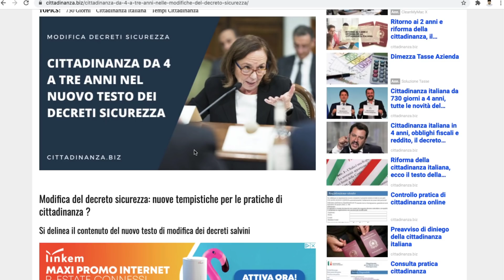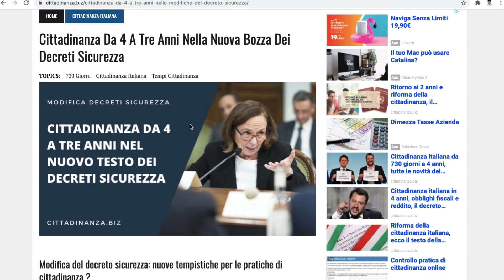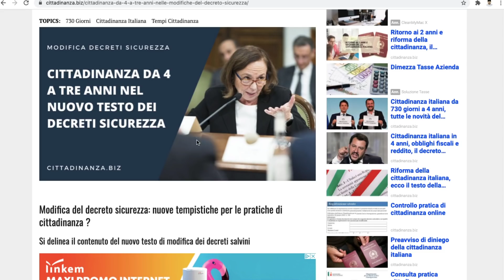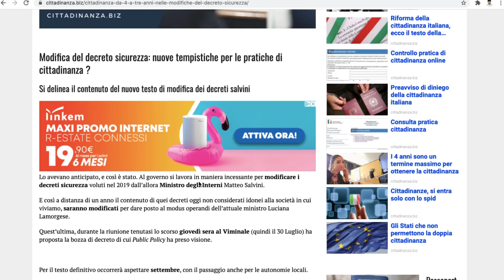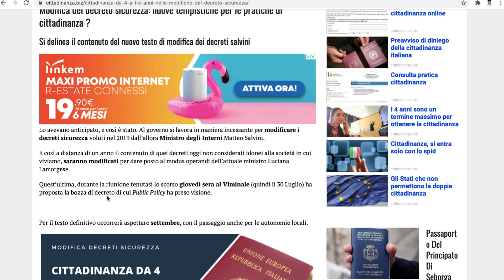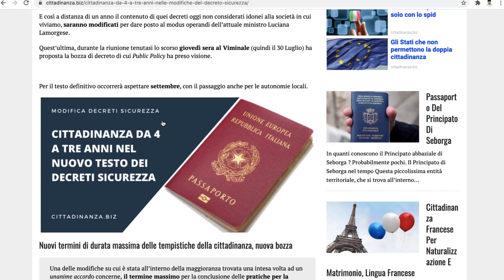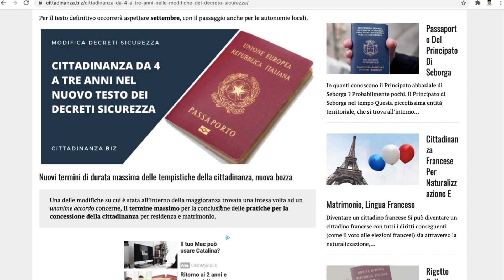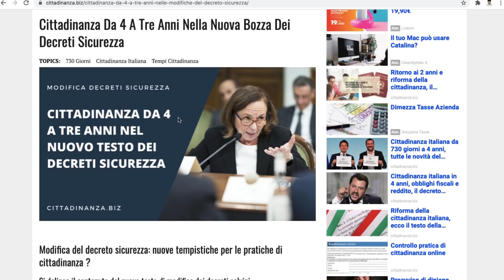خبر سار ومفرح بخصوص الجنسية الايطالية 2020- cittadinanza italiana🇮🇹 -Italian citizenship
من ايطاليا الى المانيا ، معلومات مهمة - Italia، Germania 🇮🇹🇪🇺🇩🇪
Assegno di maternità- اصينيو دي ماتيرنتا 2020🇮🇹🇪🇺 - الريديتو دي شيطادينانسا- الريديتو دي اميرجينسا-
عاجل ، ايطالبا قريبا نحو اختبار لقاح على الإنسان🇮🇹🧐
3 أسباب ان ام تنتبه لأنها تفقد الريديتو دي تشيطادينانسا🇮🇹 reddito di cittadinanza
سيولة من الاتحاد الاوروبي لا ايطاليا🇪🇺🇮🇹 ، انعاش الاقتصاد و كذلك مشاكل البونوصات 👍
سنتوريا لتسوية أوضاع المهاجرين ، lamorgese apre a sanatoria
صفعة المغرب للإمارات ، سيادة المغرب فوق خط أحمر🇲🇦
ماتوقعوش في هاذ الخطأ ، وتفقدوا البين ديال لاكارط رديتو شيطادينانسا 🤔🇮🇹🇪🇺
برلسكوني: لاليغا نحن من أعطاها الشرعية- leghisti li abbiamo legittimati noi 🇮🇹
في الطريق بونوص 160 €، ديكرتو ابريل و بونوص بيبي🇮🇹🇪🇺🧐
خبر سار بخصوص البونوص ديال $ 600 مكافأة 🇮🇹🇪🇺👍
نسختين فقط بالعالم ، التصميم من توقيع المغربي عادل الوافدي- Pacific orca e Pacific osprey 🇲🇦
الايزي كورنتي لرفع الدعم بالريديتو دي تشيطادينانسا- reddito di cittadinanza 🇮🇹🇪🇺👍
-هذا ما قاله الوزير الأول جوزيبي كونتي🇮🇹🇪🇺 ، فيديو مترجم
خبر مفرح ، هل هي بداية نهاية هذا الوباء !!! ؟؟؟؟ 🇮🇹🇪🇺🇺🇸
خبر عاجل ، توقيت أداءات بونوص 600 $ 🇮🇹🇪🇺
دخل كونطرولي واش وصلك البونوص ديال 600 اورو 🇮🇹🇪🇺👍
ما قصة بوشرى و سناء؟ هل انتحرتا فعلا !! ؟؟؟ 🇲🇦🇮🇹
بونوص صيدلية- بونص فارماسيا 🇮🇹🇪🇺 ، و رسالة لبعض الناس
رسالة دي مايو لاوروبا ، هل سيكون مصير إيطاليا مصير اليونان ؟؟؟ 🇮🇹🇪🇺🇬🇷
ميركل و التصريح الخطير لايطاليا ، ياترى ما مصير الاتحاد الاوروبي ؟؟ 🇮🇹🇩🇪
بونوص ثقافة 500 اورو- منحة ثقافة 🇮🇹🇪🇺👍
ما يتعلق بالبدانتي والكولف و كذلك بونوص طابليت و decreto scuola
خبر مفرح ، احتمال كبير يخص تسويةوضعية المهاجرين غير الشرعيين قريباً🇮🇹🇪🇺🧐👍
عاجل ، اجبارية وضع الكمامات بالمغرب🇲🇦🇪🇺🇮🇹👍
وجهنا تحذيرا و لكن للاسف لم تكن هناك آذان صاغية🇲🇦🇪🇺🧐🤔
عاجل ، مساعدات طبية من مصر لايطاليا🇾🇪🇮🇹👍 aiute dall'Egitto per l'Italia
رد محمد مرسي رحمه الله على الطبيب الفرنسي الذي يعتبر افريقيا فأر التجارب🇫🇷🇪🇺🤔
شكون من حقو 600 اورو و فيديو توضيحي لكيفية دفع البونوص من موقع الانبس🇮🇹🇪🇺👍
كورونا ڤيروس بايطاليا-
كورونا بالمغرب
كورونا بألمانيا
كورونا بامريكا